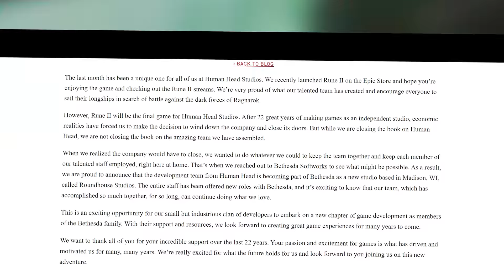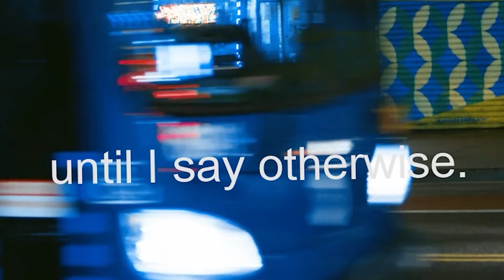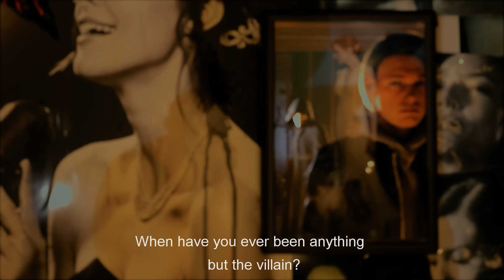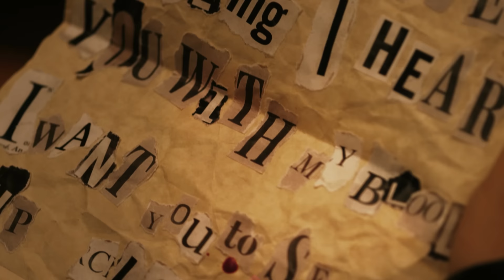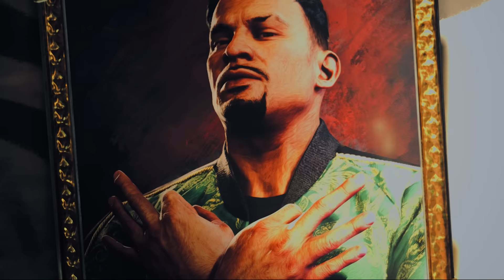The Quiet Man - Just Bad Games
Does a silent game make a noise if nobody played it?
Let's find out in Square Enix & Human Head Studio's The Quiet Man.